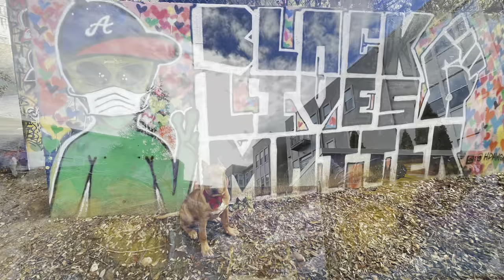Tyson | 5 Month Old Pit Bull | Georgia Pit Bull Trainers | Off Leash Georgia